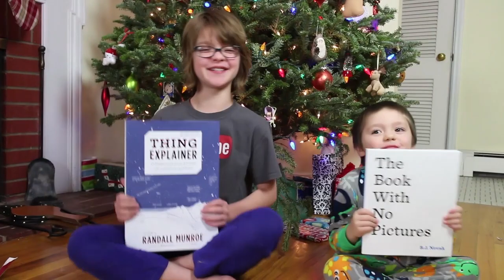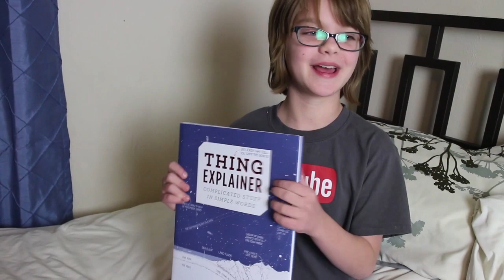BOOKMAS! Second Day of Bookmas! Happy Holidays | ActOutGames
BOOKMAS!  Second Day of Bookmas
Today we open our second day of bookmas books.  Cooper gets "The Book with No Pictures" by BJ Novak and Presley gets "Thing Explainer" by Randall Munroe.  Both awesome choices.

One of our family Christmas traditions. One book a night for the 12 nights leading up to christmas. We all love to read, so this one is a perfect fit for us as a family. See what books we get every day until christmas now!

When Presley of ActOutGames was seven years old, her parents were using many of the amazing educational resources available on YouTube as part of her home school experience.  She liked to learn from folks like Hank and John Green, and also enjoyed watching daily vlog creators like CTFxC and the Shaytards or lets play channels like Chuggaaconnory.   Her love of YouTube led her parents to start their own channel to show that you can do anything you set your mind to.  As with everything else in her life, they jumped in with both feet and started shooting a daily vlog that has now gone on for well over two year without missing a single day.  They mix in home school lessons, an occasional how to episode, museum visits, book review and movie review segments, educational toys, cosplay, travel, Minecraft, Doctor Who, Lootcrate, and anything else that happens to be going on in their life that day.   Their goal is to grow the channel to the point where Presley can have her own signing table at a future VidCon.

spoopy